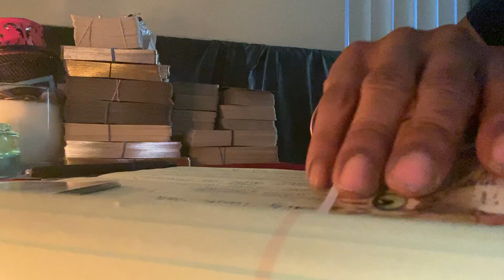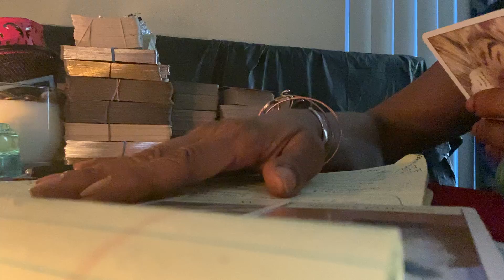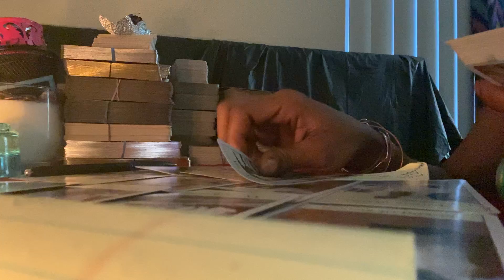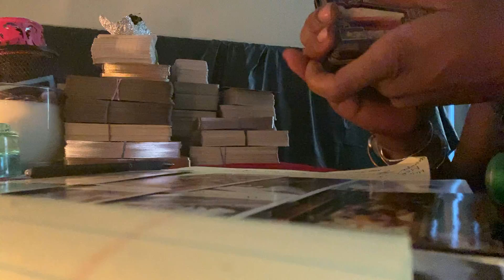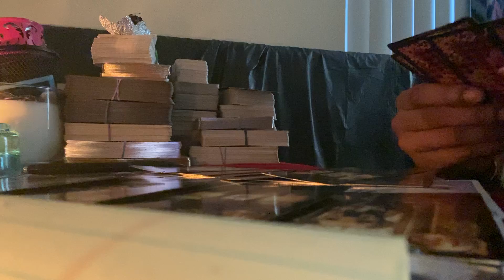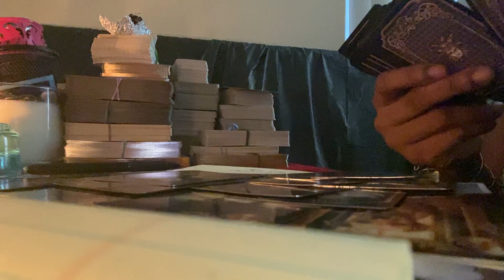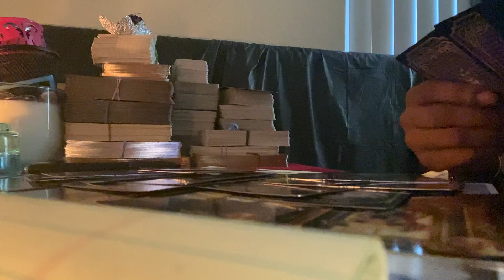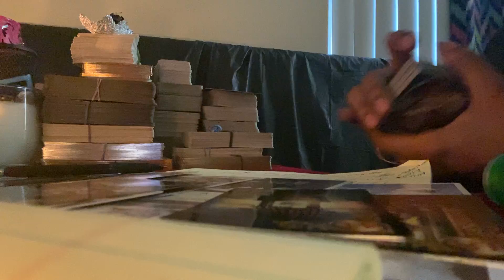Leo Spiritual Messages